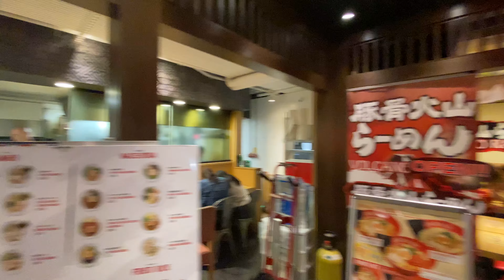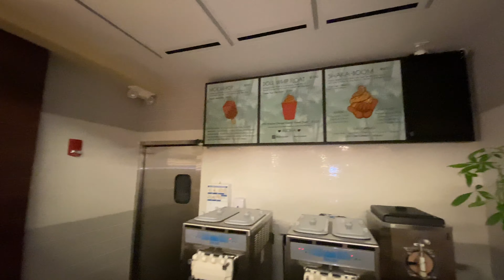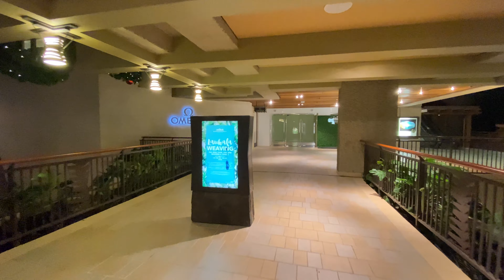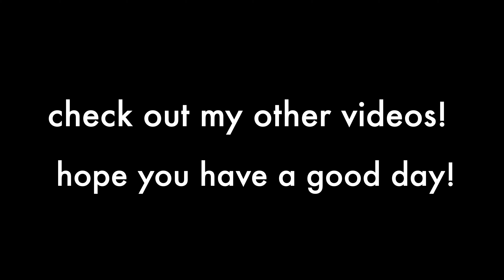4K Night Walk / Waikiki Beach, Downtown, Hawaii - Scenic Treadmill, Stepmill, Elliptical Workout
Treadmill? Exercise bike? Cross trainer? Rowing machine? Elliptical? Stepmill? Stairmaster?
Let's explore Oahu Waikiki Beach At Night together! Walking on Kalakaua Ave!

0:00 Oahu Mexican Grill
3:30 Egg & Things - Waikiki Beach Brunch
5:00 Hyatt Regency Waikiki
8:30 Outside of Sheraton Princess Kaiulani
10:25 Tesla Shop & International Market Place
13:30 Sky Waikiki & Waikiki Business Plaza
15:21 Waikiki Shopping Plaza - designer shop
15:57 Japanese Food Hall Inner Tour
21:40 T Galleria By DFS, Hawaii - Duty Free Store
24:31 Swarovski
27:03 Bank of Hawaii + Beach walk
28:58 Waikiki CVS Inner Tour
30:49 Royal Hawaiian Center Inner Tour
36:18 The Royal Hawaiian Christmas Tree
40:00 Outrigger Waikiki Beach Resort
41:36 Moana Surfrider, A Westin Resort & Spa
42:43 Lawson on Kalakaua Ave
43:36 Honolulu Police Department Waikiki
44:45 Duke Paoa Kahanamoku Statue - Hawaiian Icon Immortalized in Bronze
49:03 Statue Prince Jonah Kuhio Kalaniana‘ole - Kuhio Beach Park

I shot this beautify scene during my stay in Hawaii during 2019 December.

Personally I am currently doing a project to walk and record every SF street in 360 video.

I Post weekly on Wednesday 3pm PST